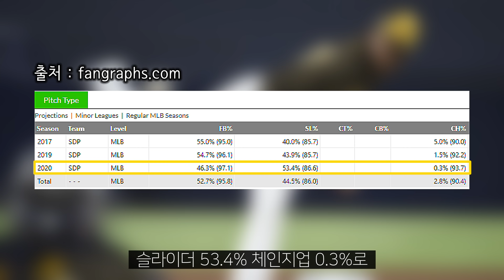​첫 외야수 출전한 김하성, 안타도 기록! | 김형준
슈퍼 유틸리티를 테스트하는 김하성